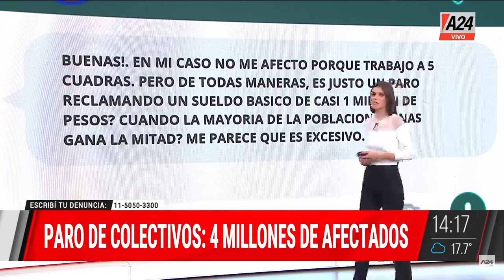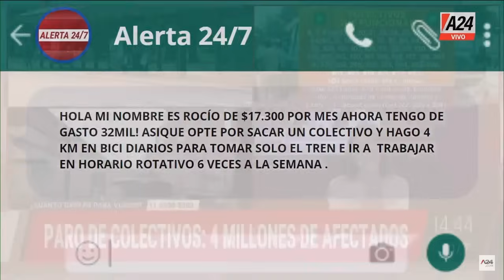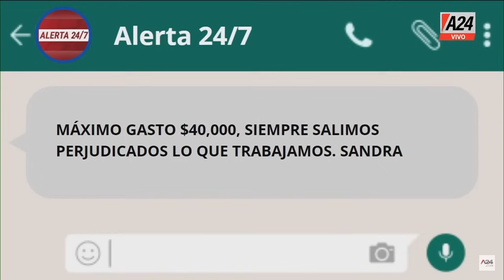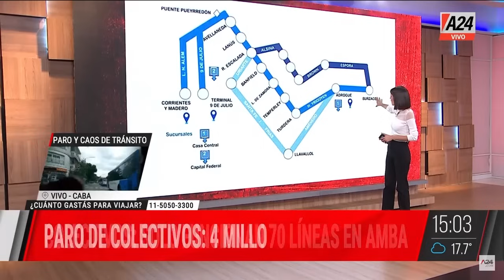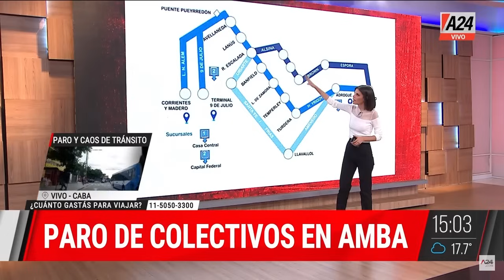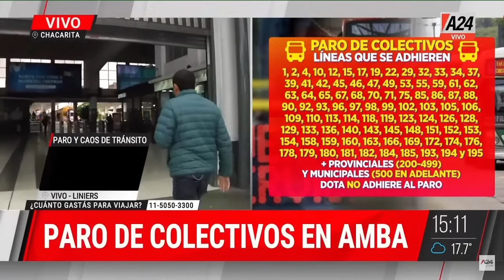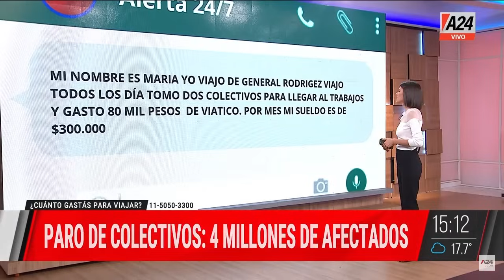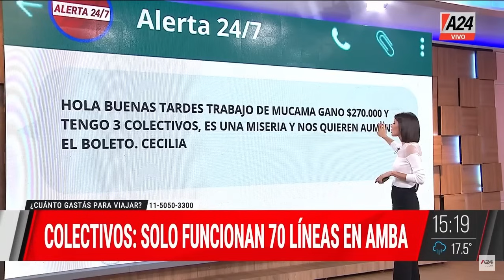Robar para comer + Cayó banda de ladrones Alerta24/7 | Programa completo 11/04/2024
🚨 Cayó banda de ladrones: eran todos extranjeros, tres chilenos y dos peruanos
👉 Robar para comer la realidad de un menor edad que desde los 9 años está en la calle. Hambre, abuso, violencia y soledad.

👉 Seguí en Alerta24/7